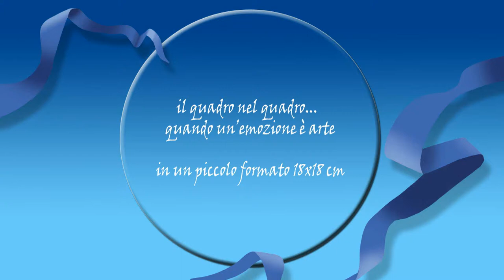La "LINEA BLU" - Presentazione Serie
Presentazione della serie LINE BLU, quadro nel quadro in piccolo formato...18x18cm, un idea con tantissimi soggetti.